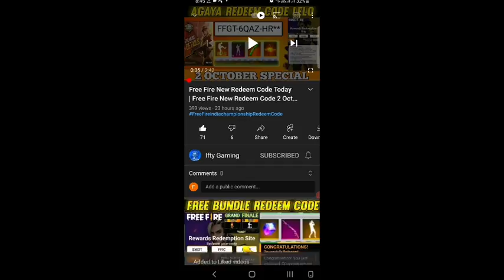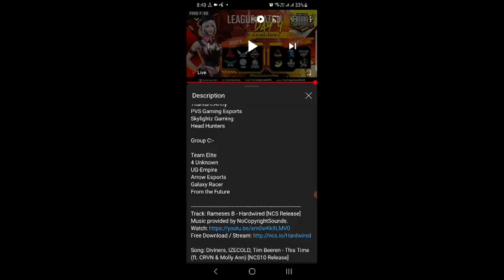FFIC Live Watching Redeem Code | Free Fire New Redeem Code Today 3 October | ff Redeem Code Today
SUSBCRIBE AND WIN LAST 2 CODE

Cover Topic :-
1) free fire redeem code today
2) free fire redeem code 2021
3) free fire redeem code daily update
4) free fire redeem code today new
5) free fire redeem code site
6) free fire redeem code generator
7) free fire redeem code rewards
8) ffic redeem code 2021
9) ff new updates
10) ff redeem code for india server
11) garena free fire codes
12)fficredeemcode
13) free fire india championship redeem code
14) FFIC Live Watching Redeem Code | Free Fire New Redeem Code Today 3 October | ff Redeem Code Today